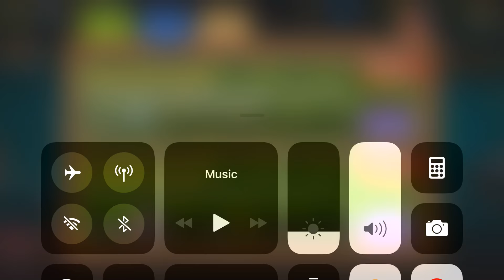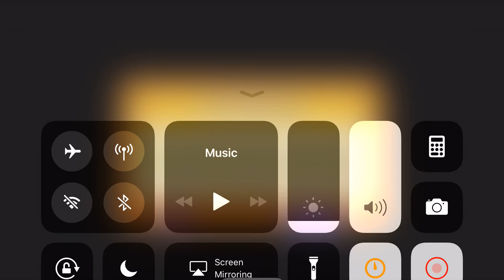How to beat today inzanty pvz2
Well I hope have a merry chirstmas and a happy new year or what ever you celebrate